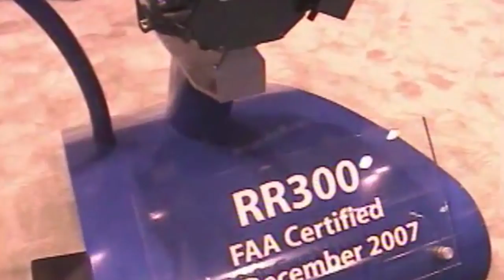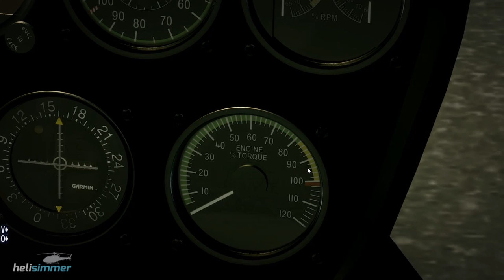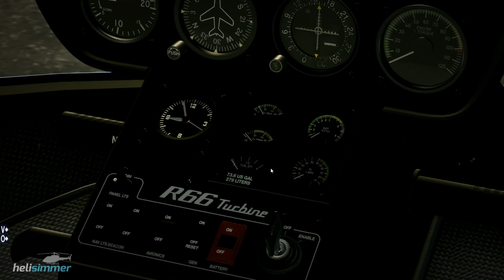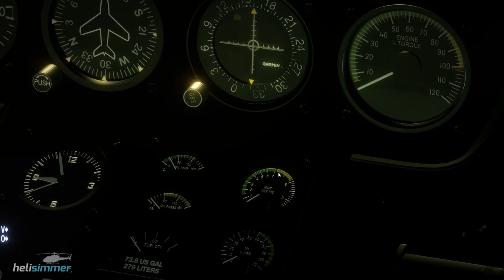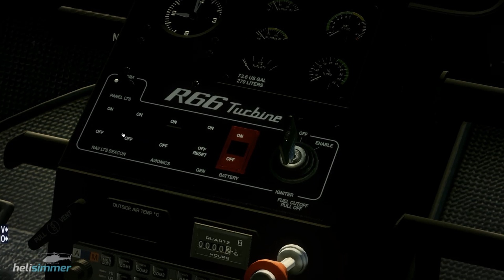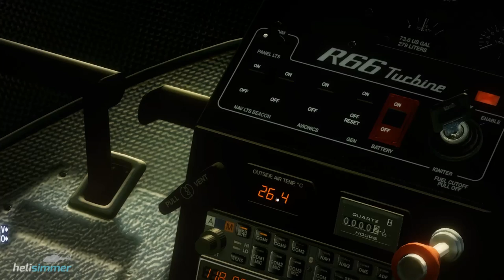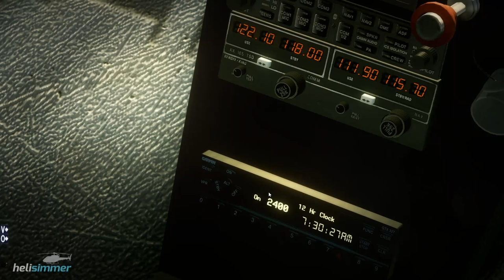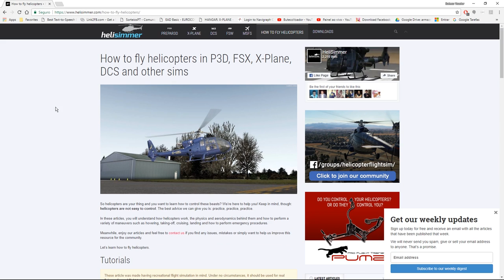[TUTORIAL] - Robinson R66 (PARTE1) - Conhecendo a Maquina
Pessoal eu falei que a produtora do R66 era a Dreamfoil porem eh a Alabeo ..hehe
Mas na mesma fica um abrax p duas excelentes produtoras !! \0/

Have fun!

»» My Hardware ««
2xDUAL (16GB (2x) Corsair Vengance 1600 Mhz DDR3 + 16GB (2x) Kingston HyperX Fury Blue 1600 Mhz DDR3)
TrackIR5 - NaturalPoint